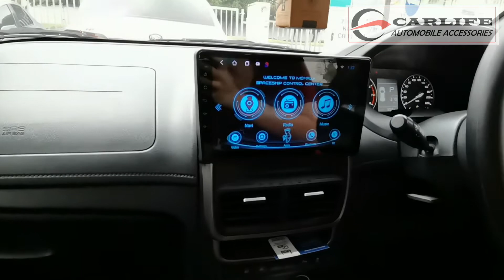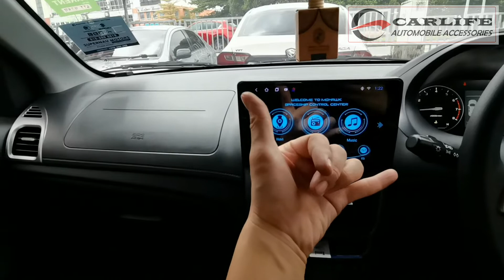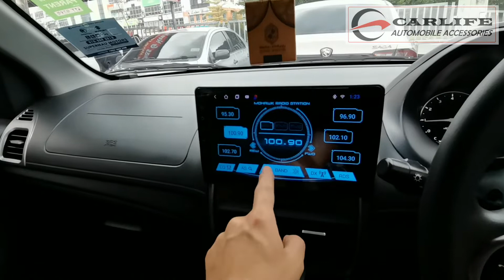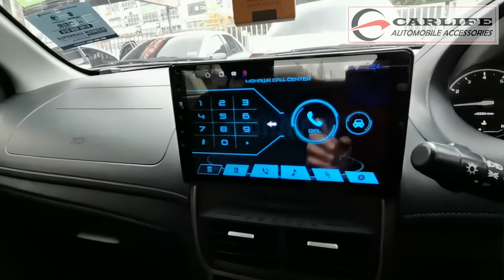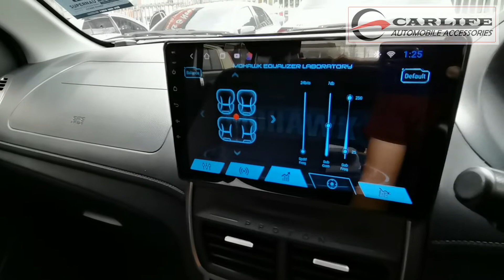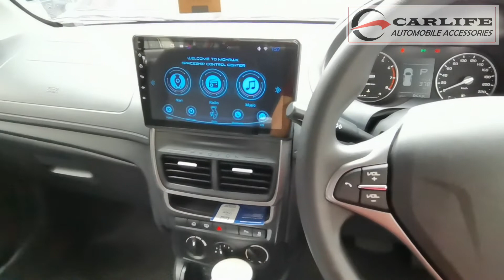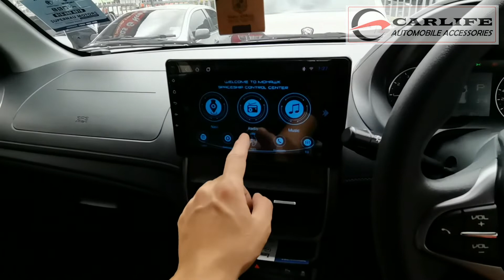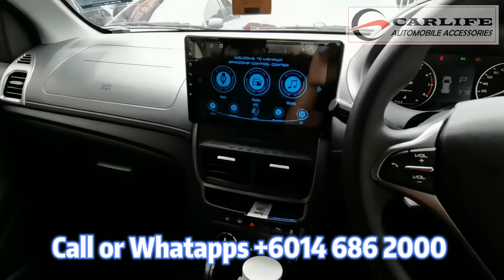Mohawk Gold Series 2GB+32GB Android Multimedia Player for Proton Saga 2020